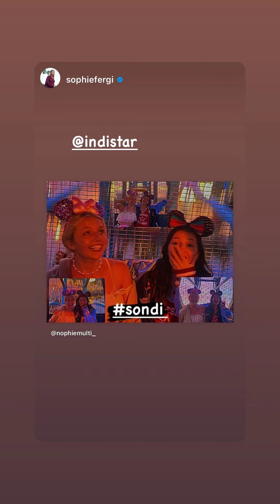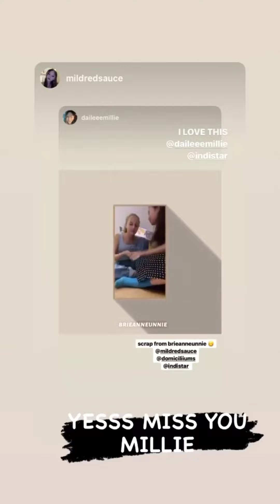Indistar || Instagram Stories || •06/07/2021•